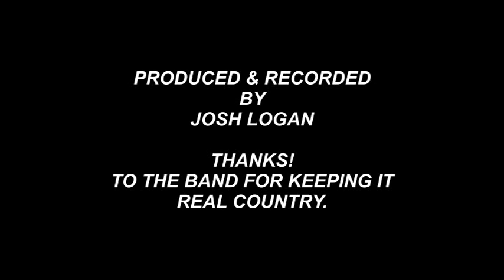" NEVER IN A LIFETIME " BY: JOSH LOGAN [ REAL COUNTRY ] 2018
PRODUCED & RECORDED BY: JOSH LOGAN  [ 2018 ] THANKS! TO THE BAND FOR KEEPING IT REAL COUNTRY.
THE WORDS WRITTEN BY: THOMAS K. PELPHREY